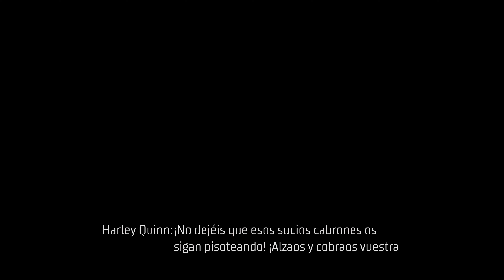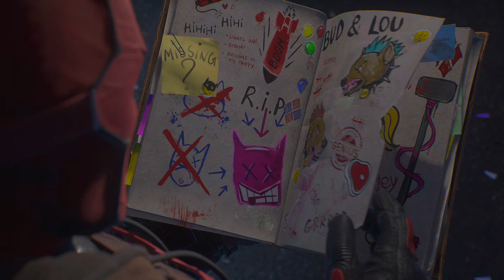Gotham Knights Español - Así se juega en Series X - Jason Todd - Capucha Roja - Series X - Parte 3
- Gameplay utilizando a los 4 personajes jugables y haciendo un poco de todo:
· Parte 1 · Dick Grayson - Nightwing
· Parte 2 · Barbara Gordon - Batgirl
· Parte 3 · Jason Todd - Capucha Roja
· Parte 4 · Tim Drake - Robin

- Dificultad fácil - Sin comentar
- 4k 30 fps - HDR - Xbox Series X